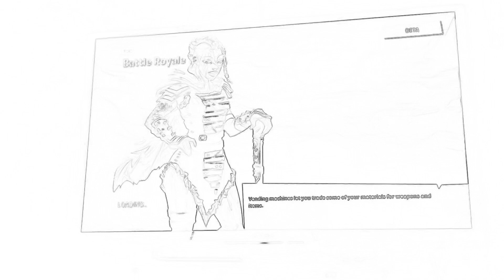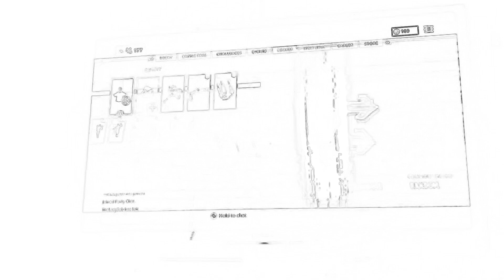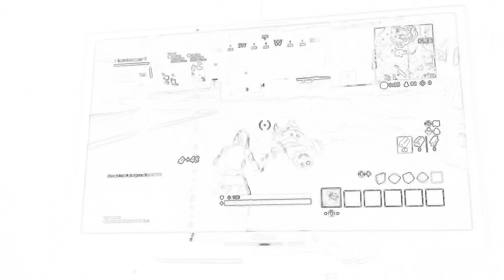24 March 2019